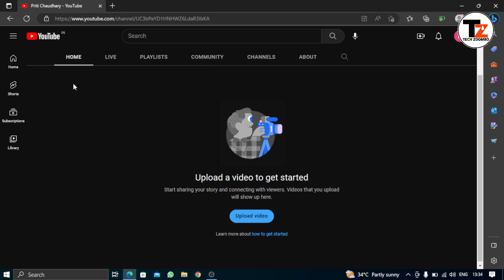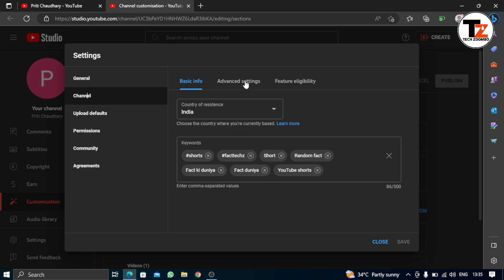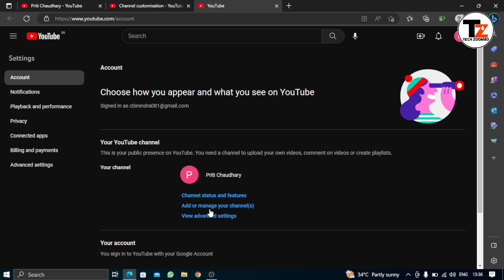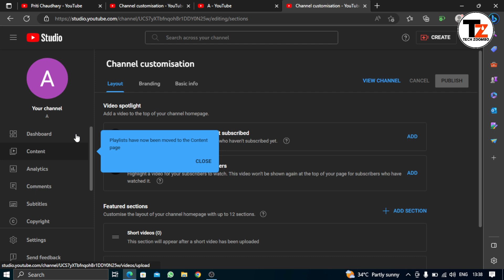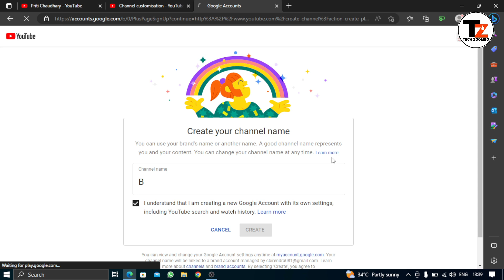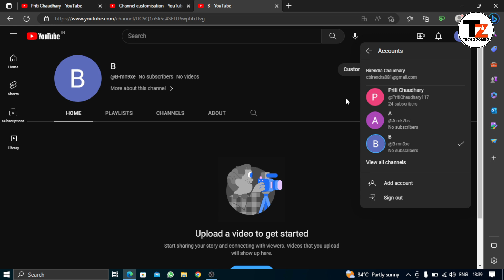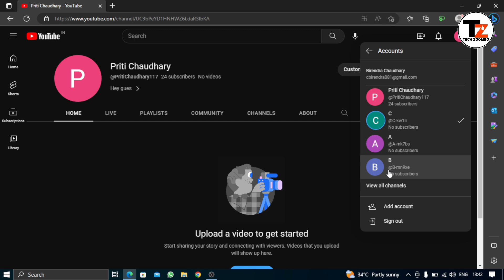1 E-mail से Unlimited चैनल बनाकर Shorts Boom💥| Shorts video viral kaise karen|How to viral shorts on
1 E-mail से Unlimited चैनल बनाकर Shorts Boom💥| Shorts video viral kaise karen|How to viral shorts on YouTube | Spreading gyan | tech zoombo🎉